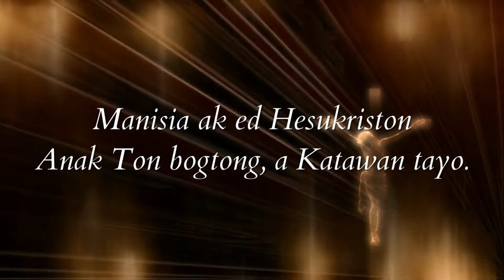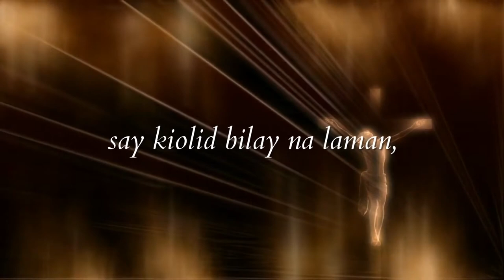Manisia Ak - "Apostle's Creed" Prayer in Pangasinan Language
Manisia Ak
("Apostle's Creed" Prayer in Pangasinan Language)

Manisia ak ed Dios
a makapanyarin amin,
manamalsay tawen tan dalin.

Manisia ak ed Hesukriston Anak Ton bogtong, a Katawan tayo.
Tinmoo ed gaway Espiritu Santo
tan inyanak nen Virgen Maria.
Inpapairap nen Poncio Pilato,
inpasak ed Krus, inatey tan inkotkot.
Inmakseb ed saray inatey.
Diad komatlon agueo inmolin binmilay.
Tinmokotok ed tawen
tan manyorong ed kawanay Ama.
Onla dia lamet a mangokom
ed saray mabilay tan inatey.

Manisia ak ed Espiritu Santo.
Sisiaen ko met so Santa Iglesia Katolika,
say pannanabangan day sasantos,
say panamaandiy kasalanan,
say kiolid bilay na laman,
tan say bilay ya ag naandi.

Amen.

Ave Maria - J.S. Bach / Charles Gounod Version from 1852 - Classic Concert Grand Piano (JuliusH)